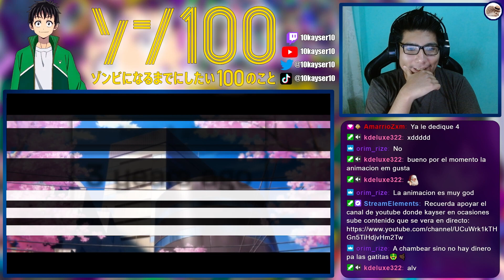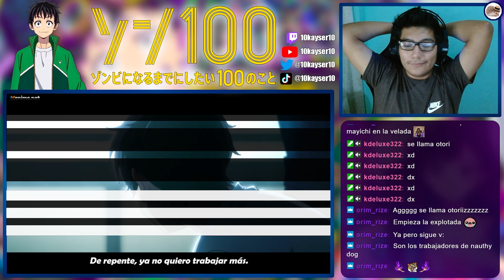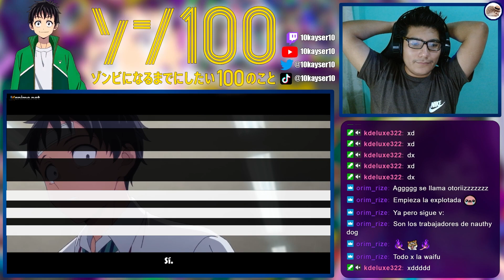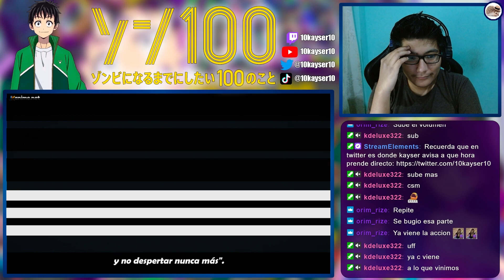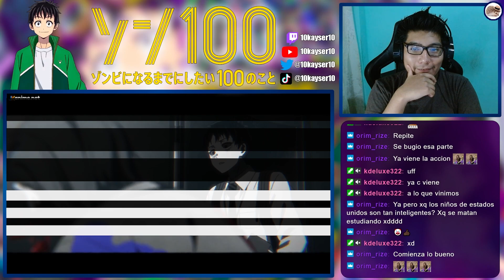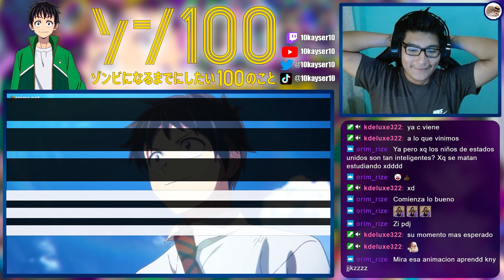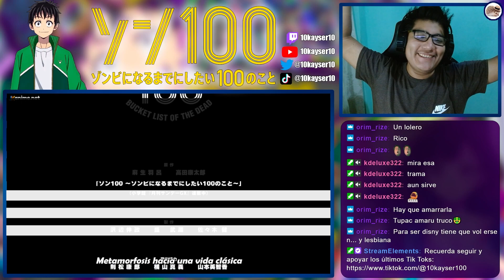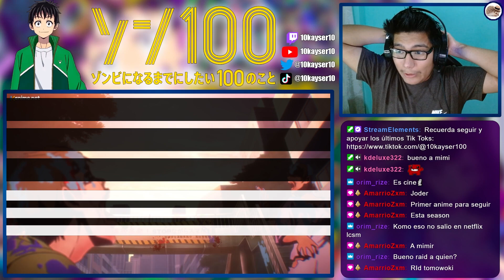EL MEJOR INCIO DE ESTA TEMPORADA!! | ZOM 100 Cap 1 REACCIÓN